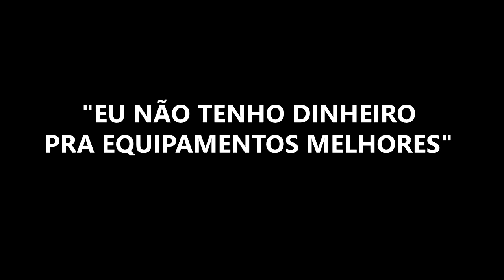Você realmente SONHA em ter um canal?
Esse vídeo é uma introdução pra quem diz ter o sonho de ter um canal no youtube, pra quem pensa em começar um canal e enviar vídeos, a crescer o canal e enviar videos fazendo o que ama. Você realmente SONHA ou só tem vontade? Esse vídeo ficou muito parecido com papo motivacional de coach, mas é algo realista, ser youtuber é realmente seu sonho?